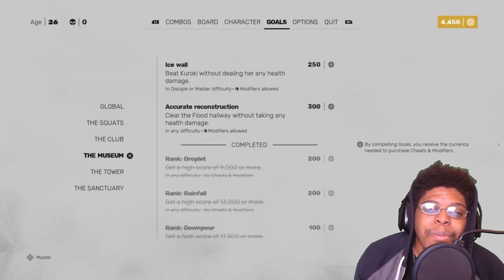Sifu Gameplay Museum, Grandmaster Outfit Series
Links